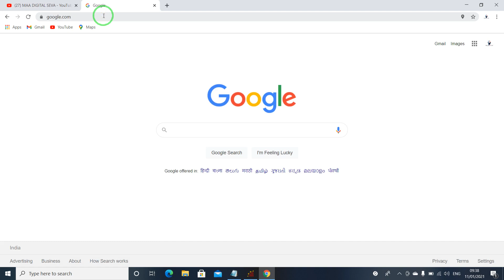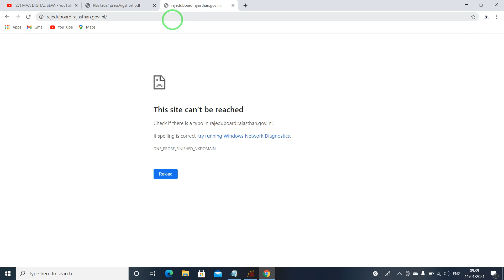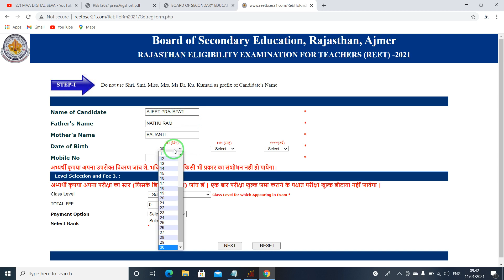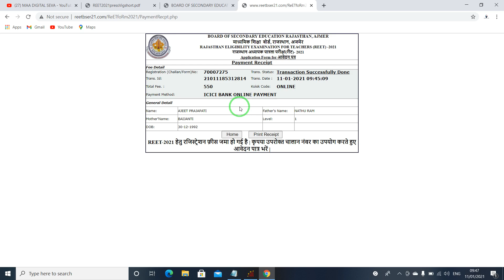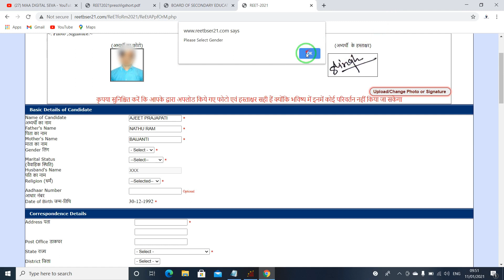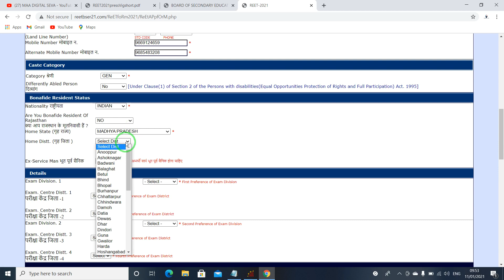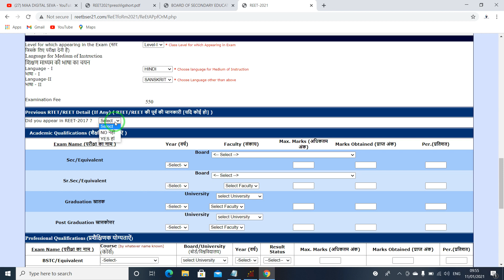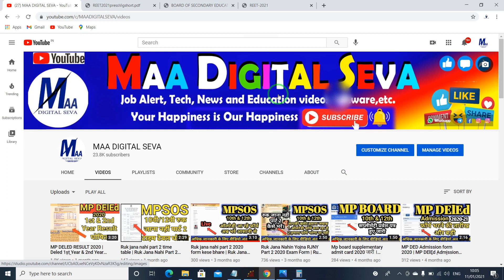How to fill Reet 2021 Online Application | reet 2021 form kese bhare